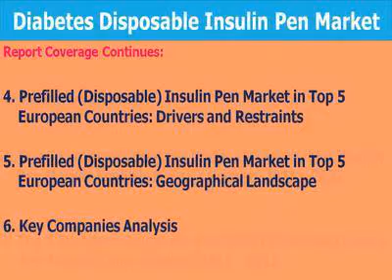$4 Billion Europe Disposable Insulin Pen Market & Forecast 2017-2022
Diabetes Disposable Insulin Pen Market is anticipated to surpass US$ 4 Billion across the top 5 European countries of the France, Germany, Italy, Spain and United Kingdom by 2022.

“Diabetes Disposable Insulin Pen Market by Country (Germany, United Kingdom, France, Italy, Spain) Analysis, Growth Potential & Demand Forecast 2017 – 2022” report provides comprehensive understanding and unprecedented access to the Diabetes Disposable Insulin Pen Industry entered by the world leading healthcare companies.